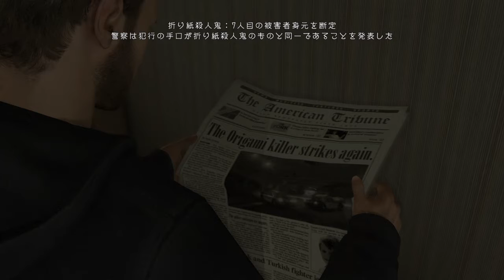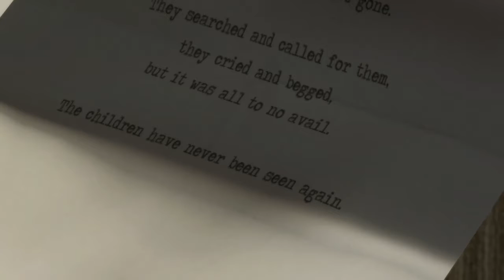【実況】ちょっとした幸せ【HEAVY RAIN】